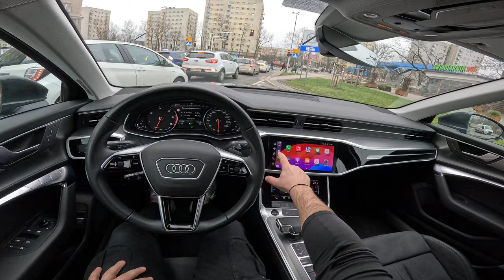2024 Audi A6 C8 | 2.0 40 TDI 204HP | POV Test Drive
👉  Car: Audi A6 C8 Limousine Quattro 2.0 40 TDI 204HP 2024

Engine: 2.0L Diesel 4-cylinders
Displacement (cc): 1968
Power: 150 kW/204 hp
Torque: 400 Nm
Transmission: 7-speed automatic S-Tronic
Traction: AWD (All-Wheel Drive) Quattro

Acceleration (0–100 km/h): 8,2 s.

Fuel Tank Capacity: 73L
Total Range: 1659 km
Weight: 1660 Kg
Cargo Space: 530 Liter
Model: 2024
Date of Production : 2018

Driver: Joe Black
Video: GoPro Hero 12 Black
Edit: MacBook Pro / Final cut Pro X